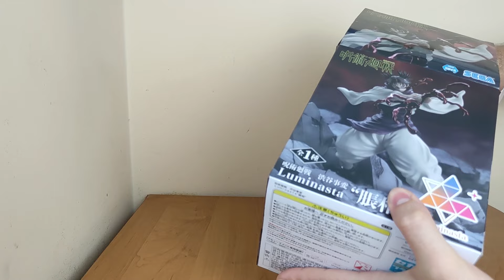Moja pierwsza figurka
Tym razem bardziej nietypowo, ponieważ jeszcze nigdy na tym kanale, jak i w  moim życiu nie pojawiała się żadna figurka związana z mangą czy anime. Dlatego jestem wielce rad, że mam okazję złożyć moją pierwszą figurkę razem z Wami.
Zapraszam do oglądania openingu i składania figurki😊